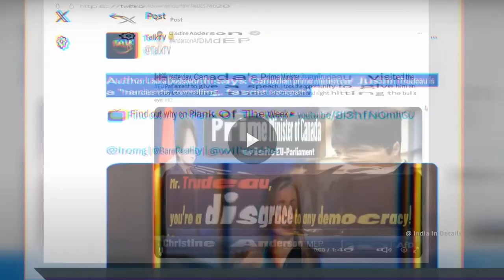How Do You Feel About Justin Trudeau?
Join us as we find out how many different people feel about Justin Trudeau. Celebrities, citizens, actors, tv hosts, politicians and more!